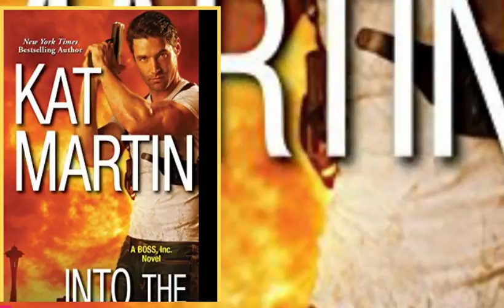13 New Romantic Thrillers Coming This Winter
Recommended Books
13 New Romantic Thrillers Coming This Winter